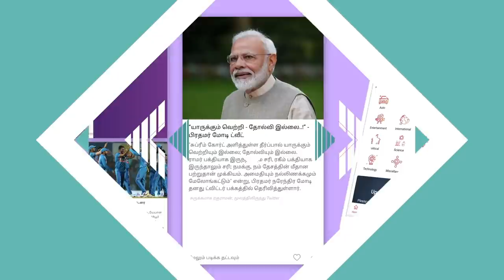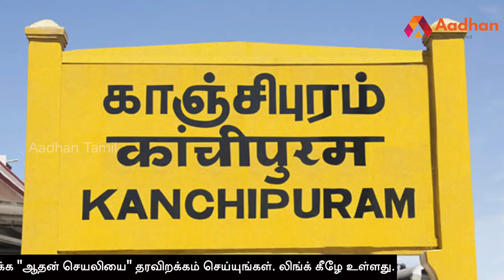தமிழகத்தை கலக்கும் டவுசர் கொள்ளையர்கள்; சிக்குவார்களா? | க்ரைம் டைரி | Trouser Thieves